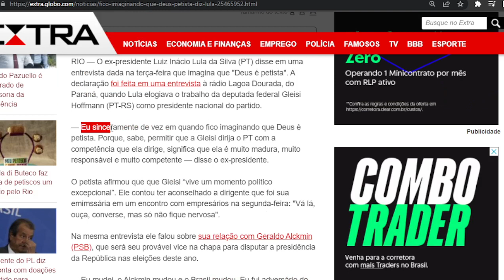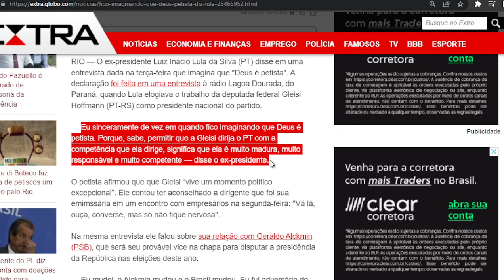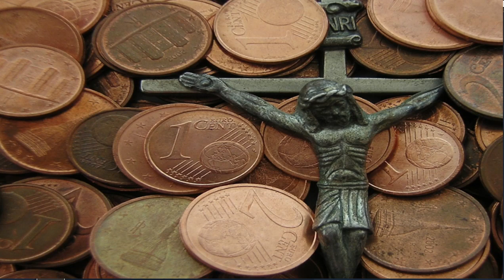Deus é PETISTA? - Lula e seus pronunciamentos esquisitos...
Uma absurda fala e DESRESPEITO a Deus!